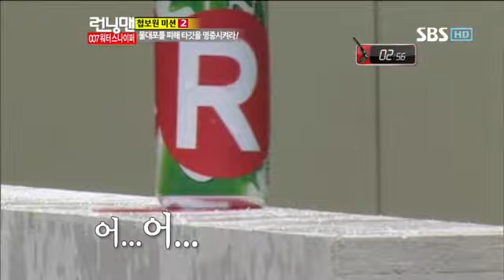런닝맨(이승기,박신혜) #7